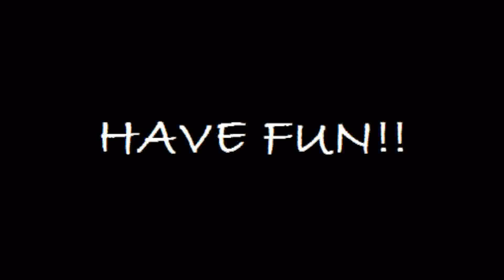Contest 1 (closed)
Post a video response :D